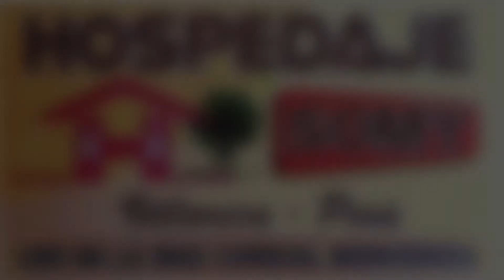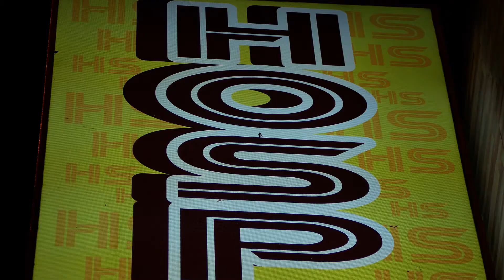HOSPEDAJE SOMY - GUESTHOUSE - VILLA RICA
The Hospedaje Somy is a cosy guesthouse recently open in Villa Rica, a popular destination set in the Selva Central of Peru. People are very friendly and the little town is a winner of several international prizes at Paris' world competition for Coffee producer.  You can choice Somy Guesthouse because of its central location, the cleanliness, the cosy furbished rooms and affordable prices. Hospedaje/Guesthouse SOMY has 18 rooms of different category. If you travel in Peru this is a must palce to stay in. Don't forget that Villa Rica is set in the Biosfera Oxapampa-Asháninka-Yánesha protected by UNESCO since 2010.